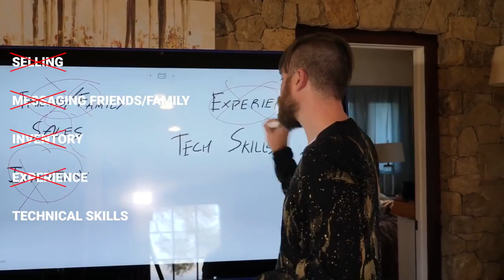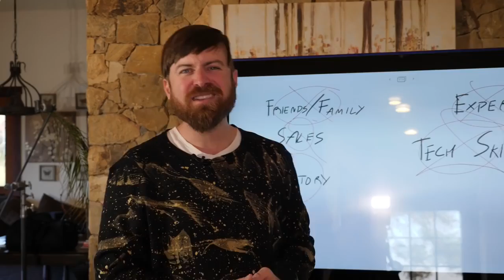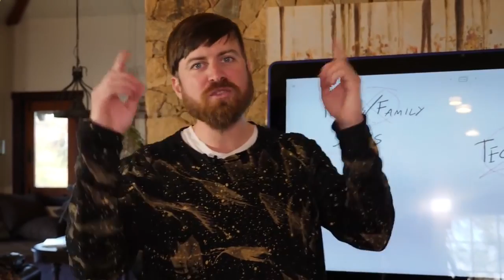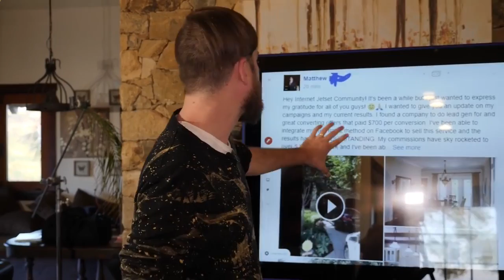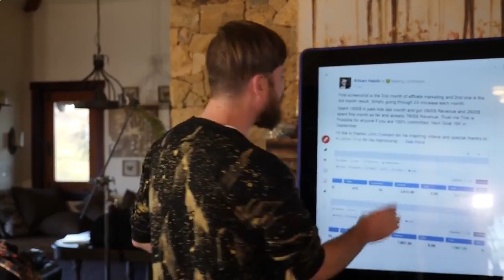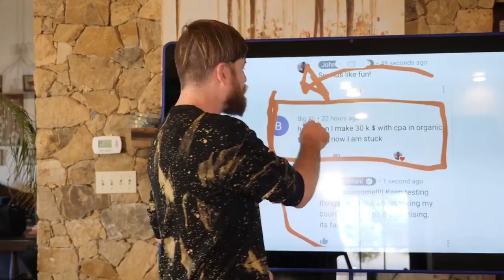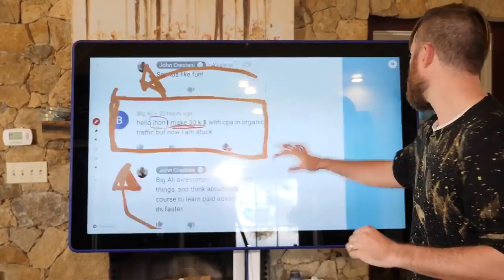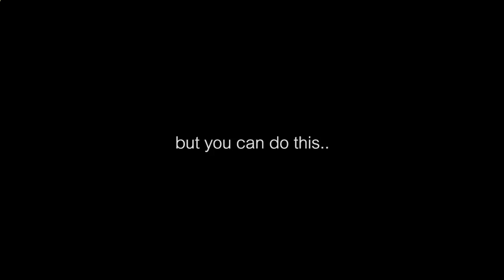FOREVER LIVING Free Marketing Training to Grow Your LEADS & SALES Online with John Crestani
- FOREVER LIVING Free Marketing Training to Grow Your LEADS & SALES Online with John Crestani - Get Your Free FOREVER LIVING DISTRIBUTORS Online Marketing Training Here: 🎯

🙌 JUST STARTING OUT? GET MY BOOK FOR $1!

💻 As a way of adding value to our FOREVER LIVING DISTRIBUTORS, we're providing free and discounted advanced training tools below, be sure to check them out.

😊😊 Meadows' track record includes having been a former Major League Baseball Scout, two-time State of GA High School Baseball Coach of the Year, and as well as a Georgia House of Representative's Proclamation for an outstanding coaching career. He's also one of the few distributors to have ever taken four different MLMs to five-figure earnings within 60-days or less, from complete scratch.

After failing for years, Meadows attributes his MLM success to having implemented similar online strategies found in Cresanti's training.

🤑 So if you're a FOREVER LIVING team leader who is tired of being held captive by your downline's inactivity or 🤑🤑 a DISTRIBUTORS who's names list is depleted and long-gone, we've got you covered. It's all in this no obligation 100% free training.

💻 Here are some of our amazing builders only support tools for your online lead and sales growth:

👨‍👩‍👧‍👦 JOHN CRESTANI'S HOME BASED INCOME WORKBOOK GUIDE - ONLY $1 (👍 With Monthly Training Option to work with John Crestani on weekly webinars) Go

👨‍👩‍👧‍👦👨‍👩‍👧‍👦 Get Russell Brunson's Hard Copy Book (Or PDF Version) of Traffic Secrets - It's the holy grail of driving eyeballs to your FOREVER LIVING opportunity or products:

👨‍👩‍👧‍👦👨‍👩‍👧‍👦👨‍👩‍👧‍👦  One of JOHN CRESTANI'S biggest tools for helping you brand YOU, while capturing your own FOREVER LIVING leads and sales prospects, is through the CLICKFUNNELS system. Don't know what ClickFunnels is? No worries. We've got our FOREVER LIVING friends a free 14-day trial to see just how powerful this tool is - as John will share in his training. Be ahead of the training curve and get your free trail here:

😊😊 BONUS:
Here's another free signup tool for you, our secret vault of YouTube video promo creators and YouTube based promo tools and features you'll want to use. I'll be doing more training on how to use these later:

👽 👽 This video either has links to my own products or affiliate products so any purchases you make from the links clicked in this video I will earn a commission with it. Results are not typical. I am a professional internet marketer with years of experience and do not guarantee you will achieve the same results.